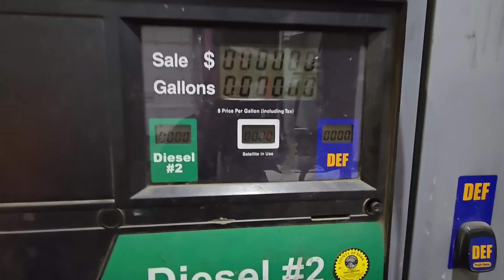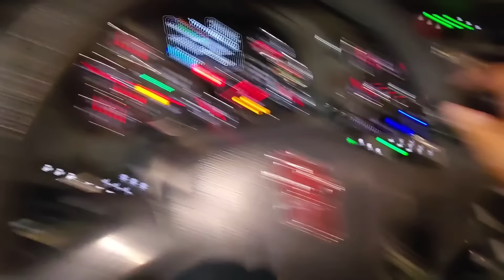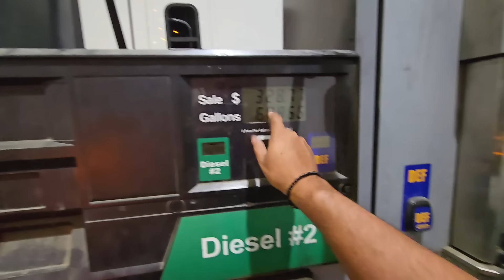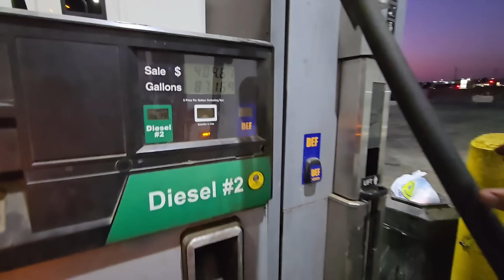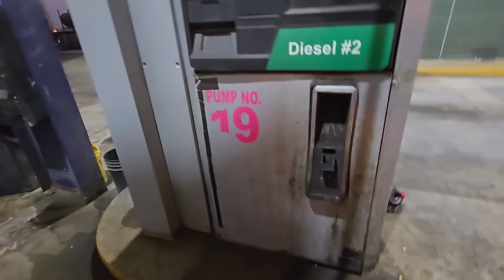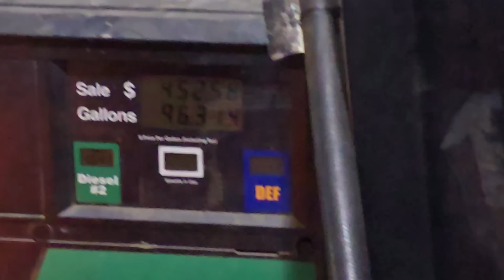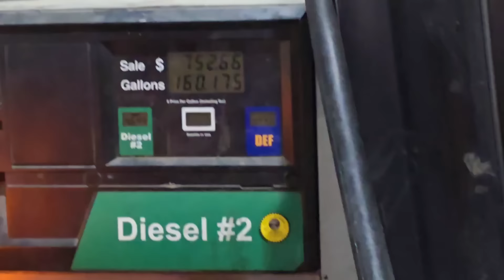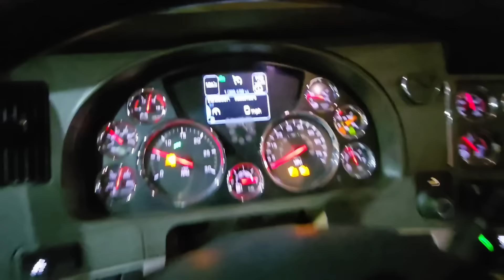A TIRAR VANIDAD CON MUCHAS LUCES👌